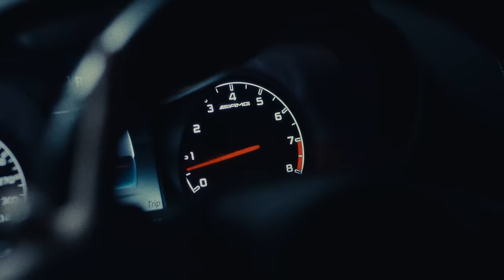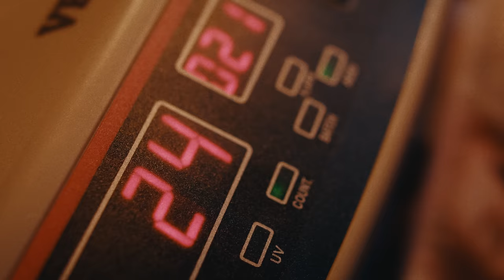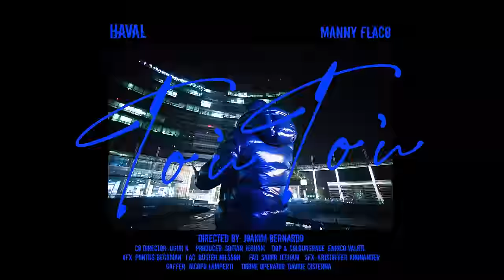HAVAL - TOÙTOÙ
GO STREAM TOÙTOÙ NOW ON SPOTIFY !!!

A VISUAL BY FRAMED MUSIC

Director & editor - Joakim Bernardo
FaD - Samir Jegham
Producer - Sofian Jegham
DoP & color grade - Enrico Valoti
1 AC - Buster Nilsson
Gaffer - Jacopo Lamperti
Drone pilot -  Davide Cisterna
VFX: Pontus Beckman
Sound design: Kristoffer Kronander
Casting Directors: Roberto Lannibelli & Marina Boetti
Local assistant: Borotalco Tv

Specialthanks to:
Cecila Terenzoni and Matteo Stefani.

MUSIC CREDITS
Produced by: Manny Flaco
Written by: Haval Khalil

HAVAL MUSIC AB 2022 ™